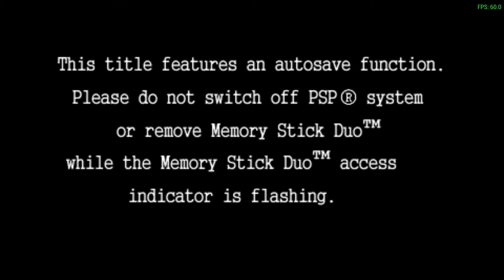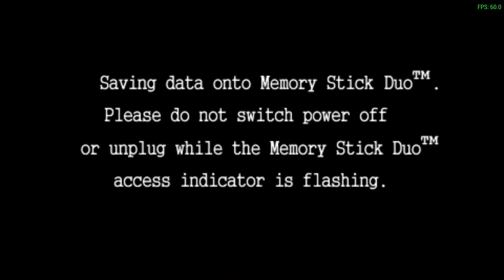[PSP] Guilty Gear: Judgment [Sol BadGuy]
[PSP] Guilty Gear: Judgment Прохождение / Walkthrough